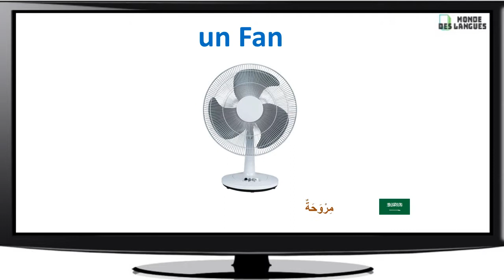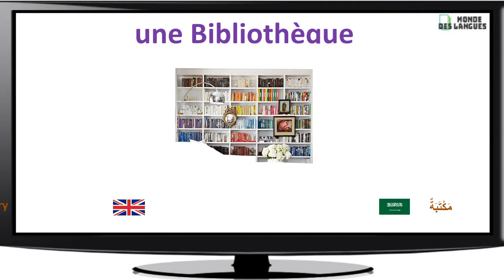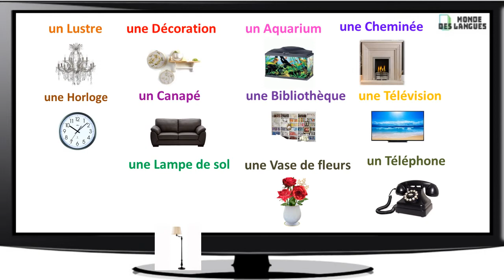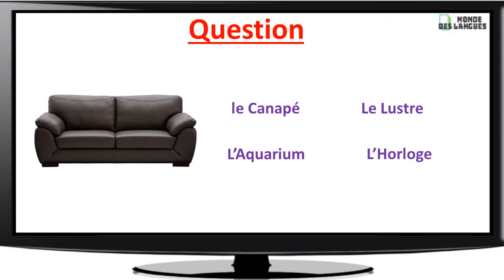Apprendre les vocabulaires du salon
Apprendre le français :  Apprendre  les vocabulaires du salon
apprendre les différents éléments de son salon de maison, des vocabulaires les plus utilisés.